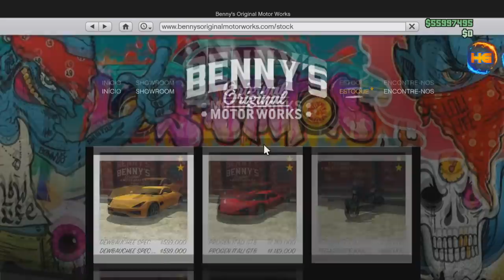SOLO SECRETE GOLD + REBAIXAMENTO (FULL TUTORIAL) BENNY´S MERGE S/AJUDA CARROS MODDED XB1&PS4